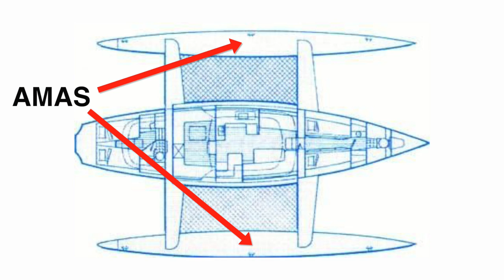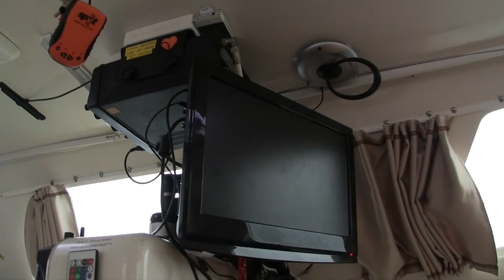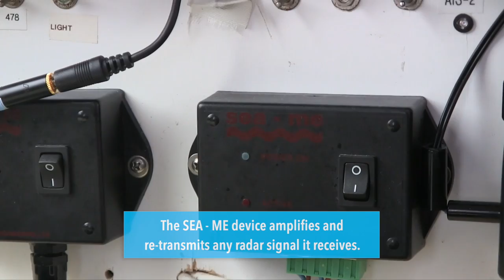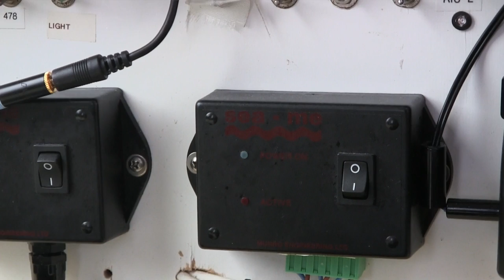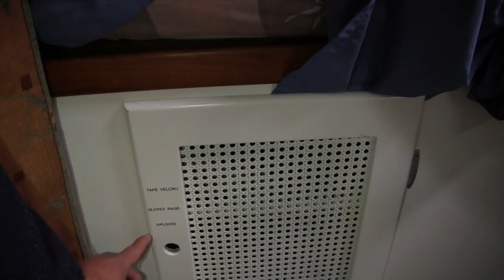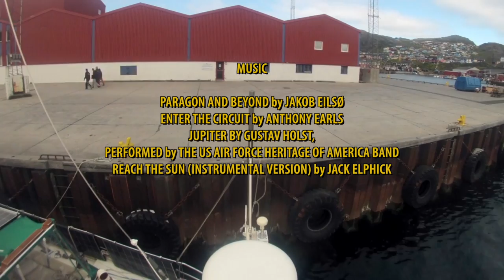Hammerhead 54 - John Barry s/v Avalanche Interview & Boat Tour, Part 1 - DrakeParagon S.5 E.36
Part 1 of a boat tour and interview with John Barry III of s/v Avalanche, a Hammerhead 54 racing and cruising trimaran.